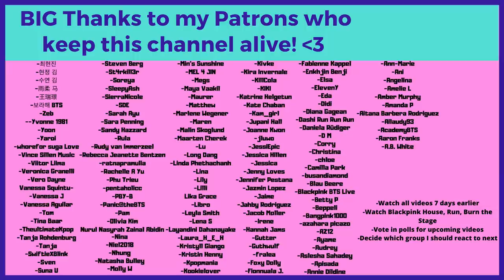OH WHAT??? 😲 A Beginner’s Guide to Twice! (Who is who?) - Reaction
Flo M.
Postfach 11 61
25442 Quickborn
Germany

Flo M.
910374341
Packstation 117
25451 Quickborn
Germany